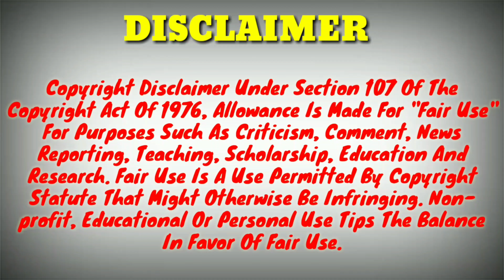Upcoming New Maruti Alto K10 Boot Space Leaked Before Launching|Next Gen Alto K10 Boot Space 2022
About This Video 👇

Hi guys, today in this video I will tell you about the Upcoming New Maruti Alto K10 Boot Space Leaked Before Launching. Next Gen Alto K10 Boot Space 2022. Thank you it's Indian Automobiles.

My YouTube Gears Link 👇

1) Wire Mic
2) Shot Gun Mic
3) Memory Card
4) Smartphone
5) Power Bank
6) Pendrive
7) My Action Cam